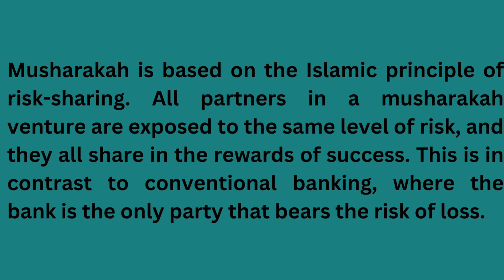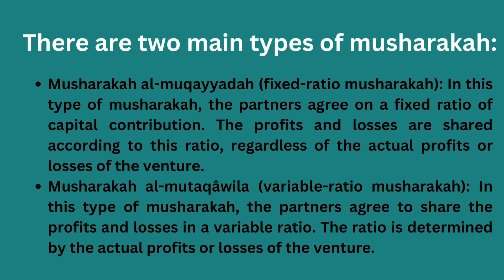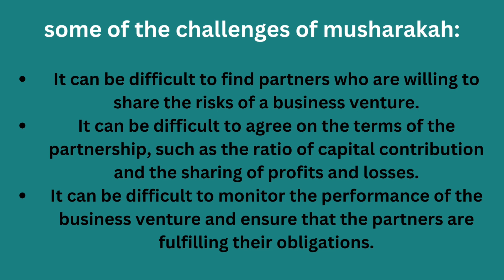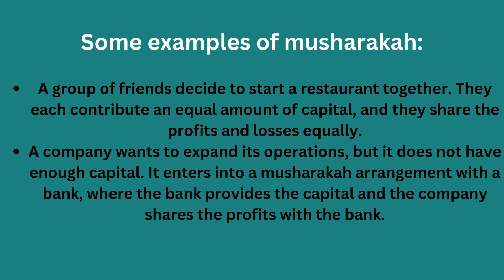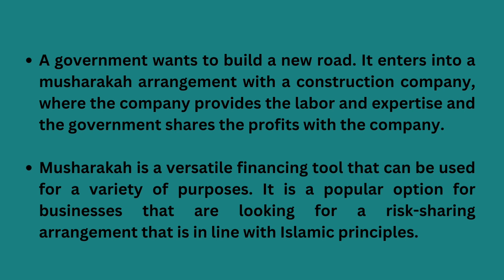Musharakah and its Types of Musharakah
There are many types of Musharakah, but the most common ones are:

Shirk al-Milk (partnership in ownership): This is a type of partnership in which two or more parties own an asset jointly. The profits and losses from the asset are shared according to the ownership shares.
Shirk al-Aqd (contractual partnership): This is a type of partnership in which two or more parties agree to invest their money or assets in a business venture. The profits and losses from the business are shared according to the agreed-upon ratio.
Permanent Musharakah (continuous partnership): This is a type of partnership that does not have a fixed end date. The partners continue to share the profits and losses from the business until they mutually agree to dissolve the partnership.
Diminishing Musharakah (leasing partnership): This is a type of partnership in which one partner (the financier) provides the capital for the business, while the other partner (the entrepreneur) manages the business. Over time, the entrepreneur gradually buys out the financier's share in the business, until the entrepreneur becomes the sole owner.
Musharakah al-Wujuh (partnership in reputation): This is a type of partnership in which two or more parties agree to share the profits and losses from a business venture based on their reputation or goodwill. This type of partnership is rare, as it is difficult to quantify the value of reputation or goodwill.
In addition to these common types, there are also other types of Musharakah that are used in specific circumstances. For example, there is a type of Musharakah that is used for financing the construction of a building, and another type that is used for financing the purchase of equipment.

The type of Musharakah that is used will depend on the specific needs of the parties involved. However, all types of Musharakah share the common goal of sharing the profits and losses from a business venture in a fair and equitable manner.